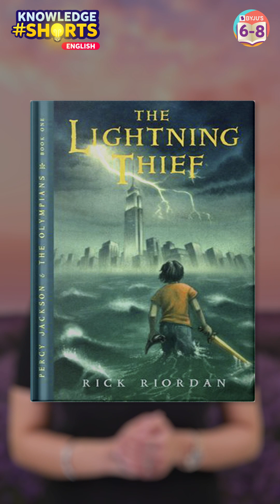Spring Books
Hey students,